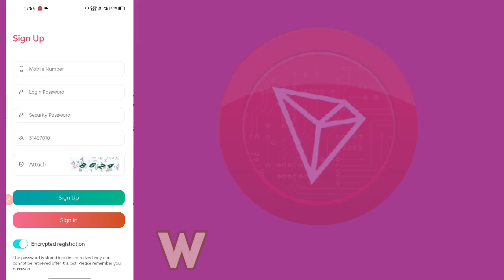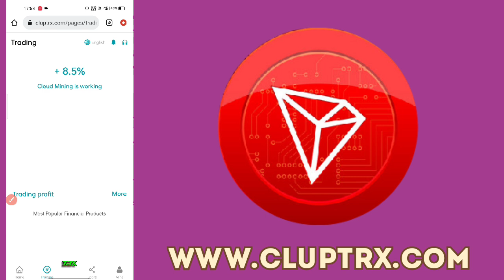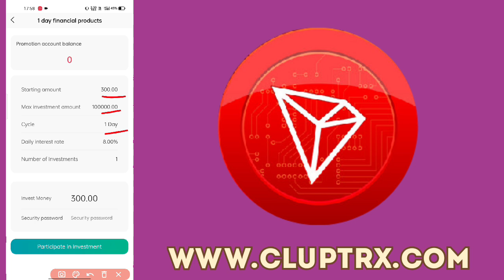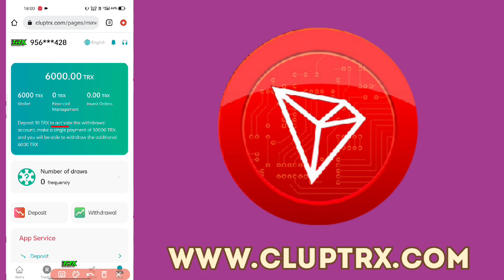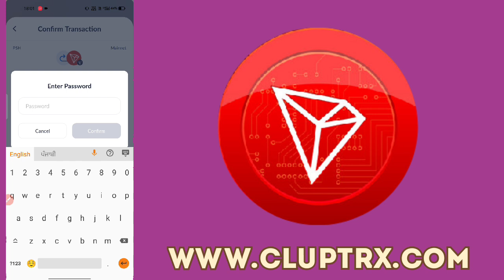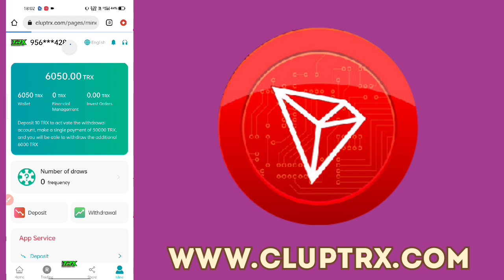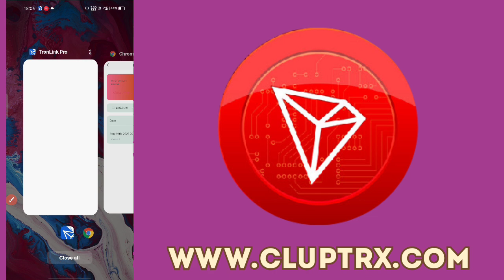Daily Return 8.5%-21% । Get 10TRX Signup Bonus । Best TRX Mining Site In 2022 । Make Money Online